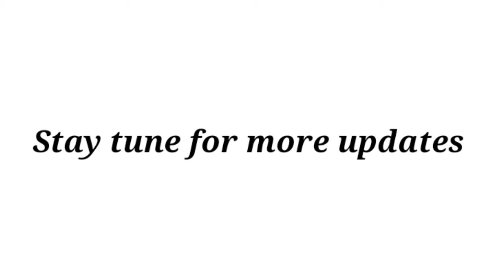Planas | Rolling hills | Biew deck | Update vlog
Hi! New Update progressing of our Rolling hills of Ramon.

kindly support us in our vlog thank you.